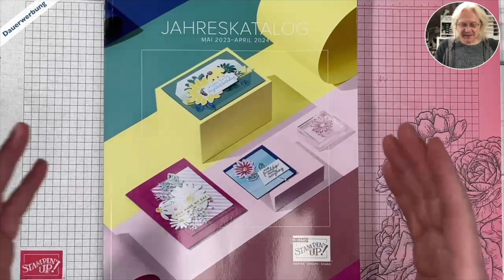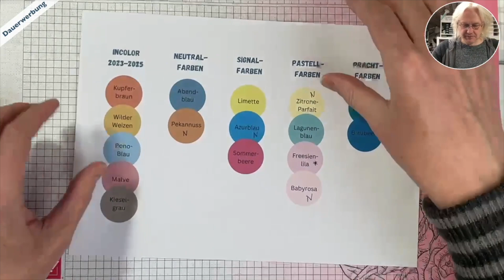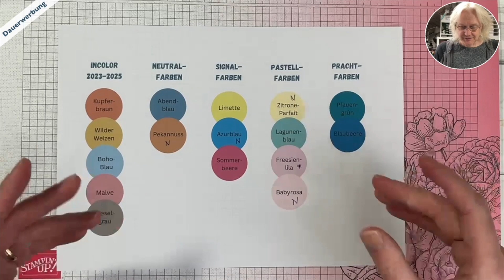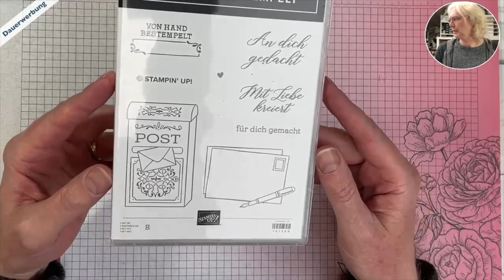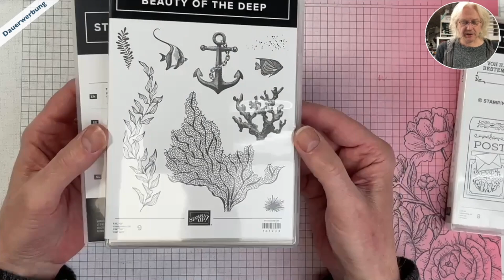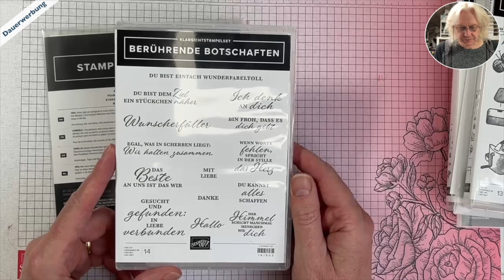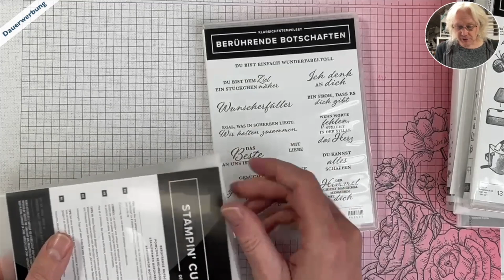Vertretungsvideo: Der Ehe-Maik stellt euch meine Vororder vor | Neuer Jahreskatalog 2023/24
Leider hat mich seit Ostern ein grippaler Infekt fest in der Hand und leider ist mir das mächtig auf meine Stimme geschlagen. 😖
Aber zum Glück habe ich ja meinen Ehe-Maik, der euch meine Vororder aus dem neuen Stampin‘ Up! Jahreskatalog 2023/24 in diesem Video vorstellt. Ich finde, er hat das wirklich gut gemacht...!! 🥰

KAUF BEI MIR EIN

____Gastgeberinnen-Code des Monats April 2023: A34SY2YG_____
📖 Bestell dir die Stampin’ Up! Kataloge

KONTAKTDATEN

TEAM PAPIERTANTE-NF

👥 Du hast Interesse an der Demonstratoren-Tätigkeit?

COMMUNITY

Viele Grüße von der Nordseeküste
Deine Papiertante-NF
Sonja